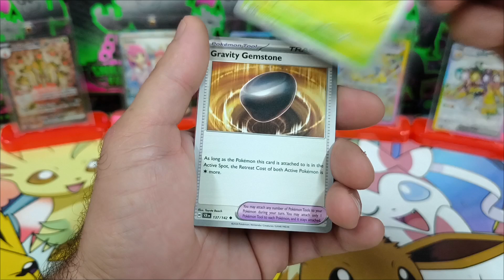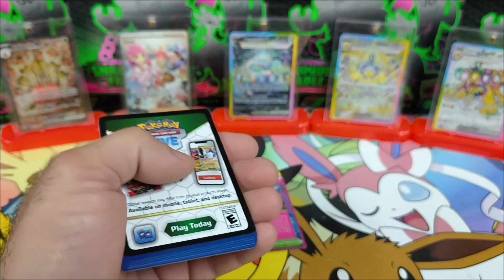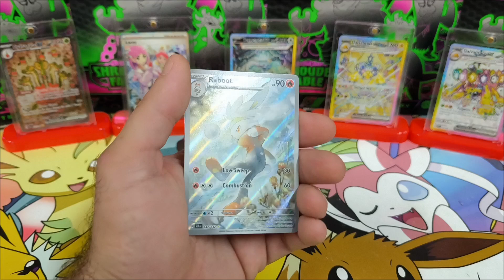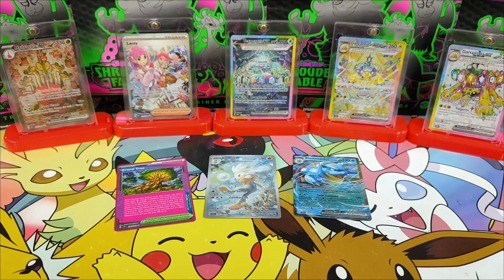Cool Pokemon pulls from Stellar 😲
Loads of Pokèmon openings are on their way! everyday new openings! Pulls, free codes from. Stellar Crown ,Shrouded Fable, Twilight Masquerade, Temporal Forces, Paldean Fates, 151, Paradox Rift, Oldies and much much more to come including Japanese, Italian, Spanish, French. & others.